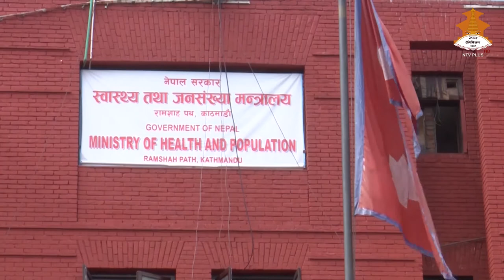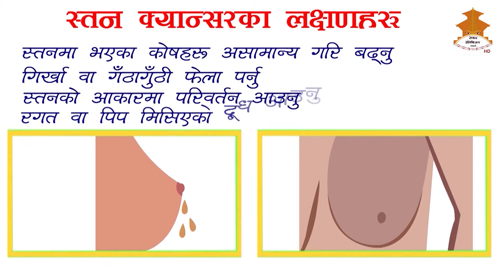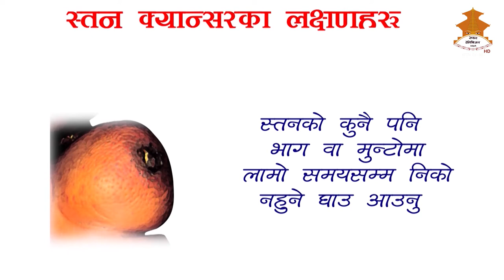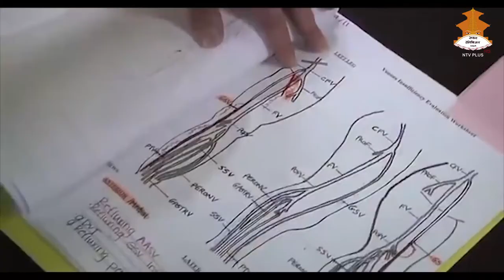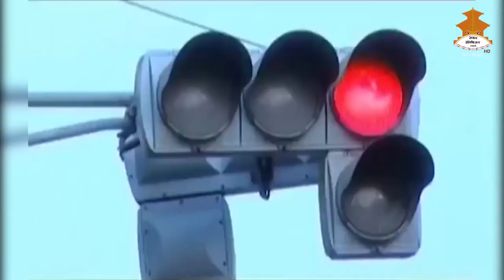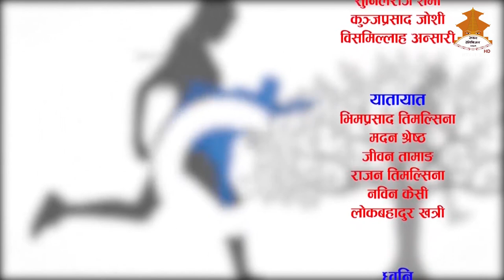SWASTHA JIBAN WITH Dr. GOPAL RAMAN SHARMA || NEPAL TELEVISION 2077-11-04